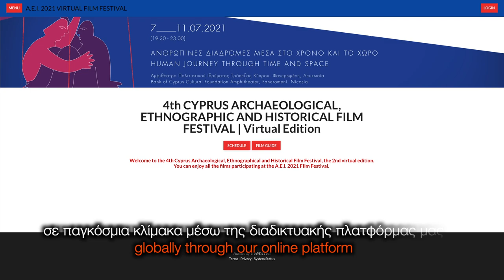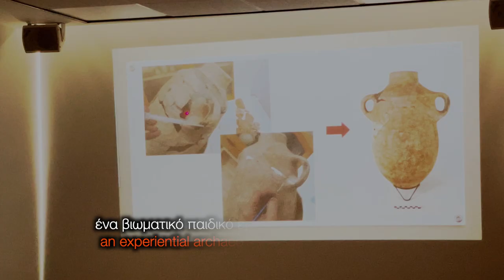AEI Festival Promo Video for 2022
Video Editing: Emily Tsikoli